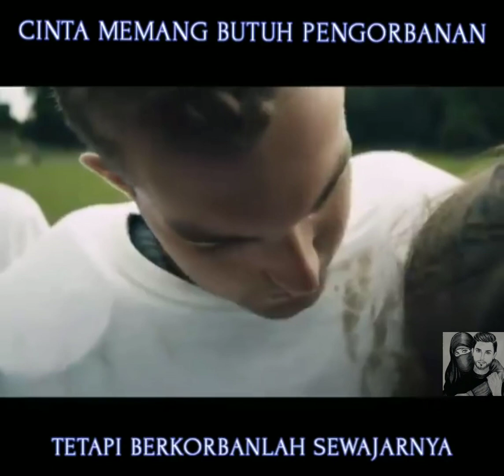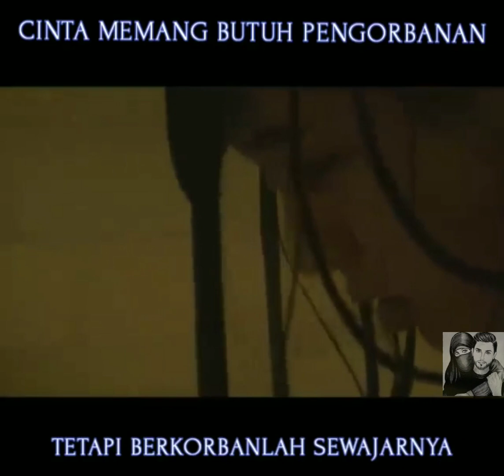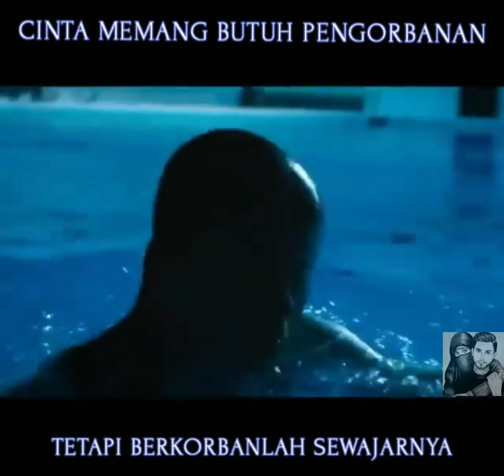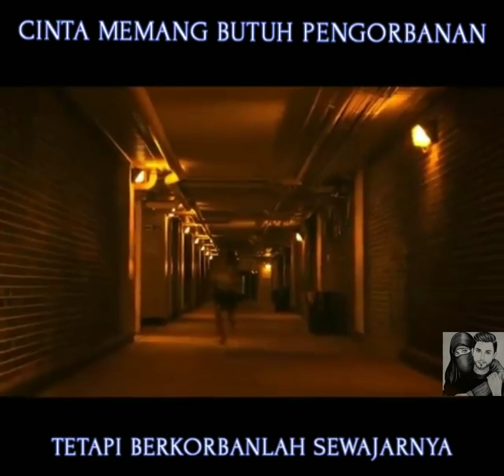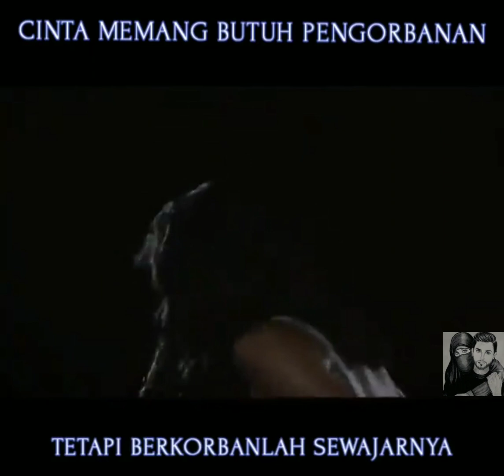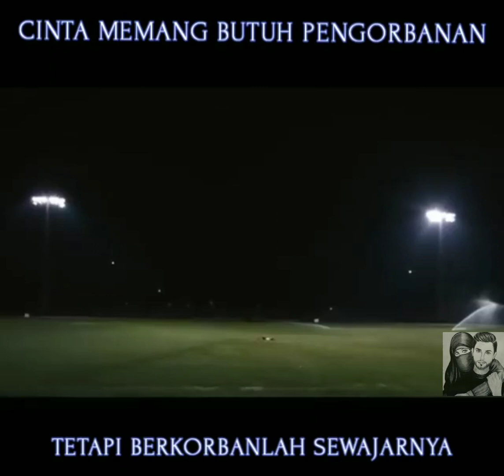apakah itu cinta|| IPANK { animation sedih 😭😖} parah